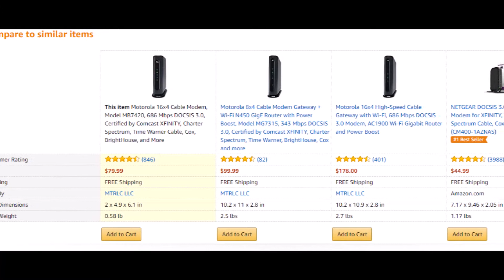Motorola MB7420 Modem - Is this Worth to Buy?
Motorola MB7420 modem is a 16 × 4 cable modem which compatible with many ISPs including time warner, Comcast, cable LABs and other major ISPs. This cable modem has all the features of a modern modem such as: Motorola extras like lightning protection, advanced surge protection also a user friendly setup.

motorola mb7420 modem
motorola mb7420
motorola mb7420 review